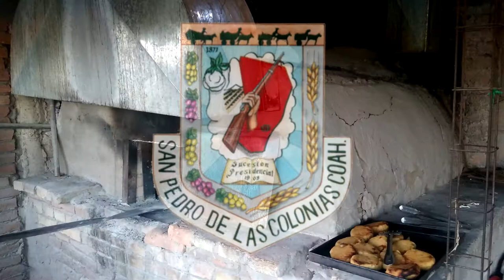LAS GORDITAS DE HORNO COCEDOR LA COMARCA LAGUNERA.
Años de tradición de este manjar que deleita los paladares de los visitantes y residentes en la región laguna de Coahuila.

Las gorditas de cocedor tal da a conocer el sr. Jesus Raygoza Sánchez, quien tiene su negocio ubicado en la carretera a Tacubaya en el Municipio de san pedro de las colonias llamado " Gorditas el cocedor".  Estas gorditas de maíz y Harina rellenas de diferentes guisados cocinadas de manera artesanal en hornos de barro y ladrillo.

Te gusta nuestro contenido regala un 👍 y comparte